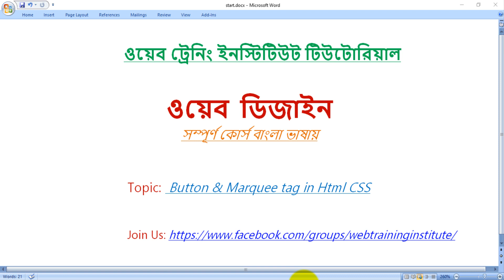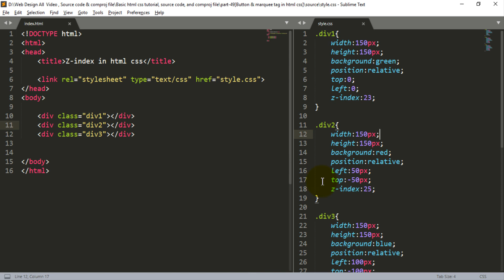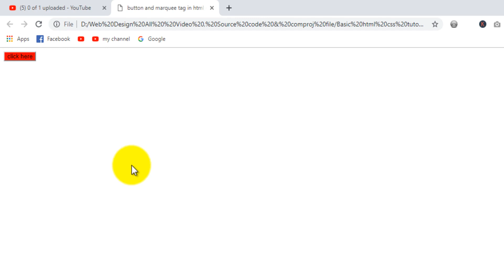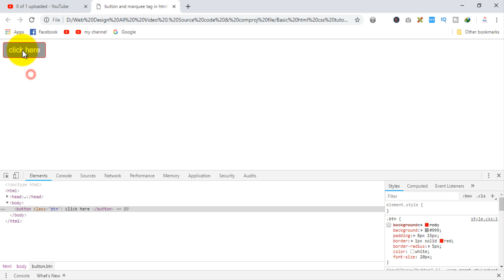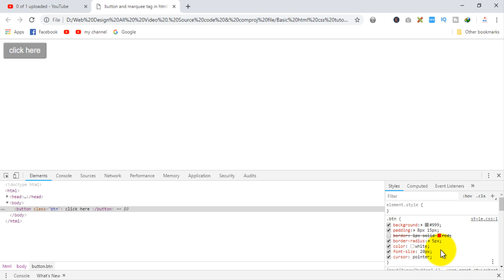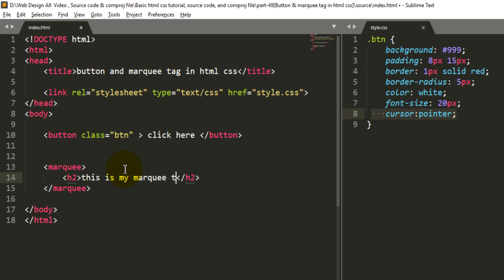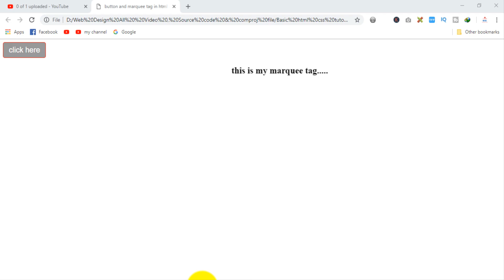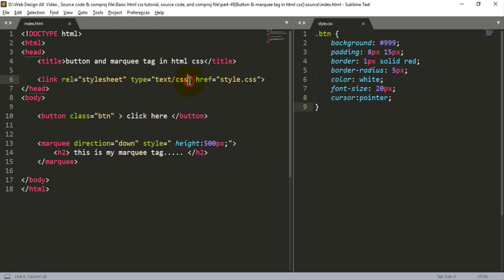Web Design Bangla Tutorial Part-49 [ 2020] | Button and Marquee tag in html?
Editor: MD Rajiur Rahman